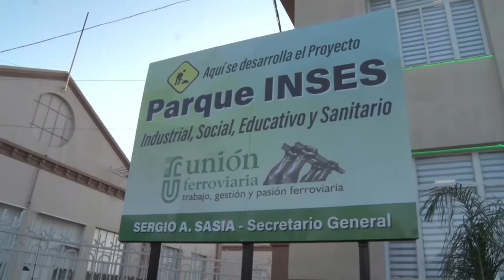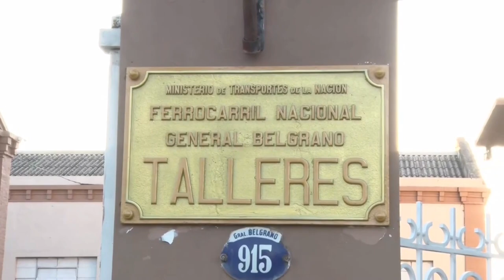PEROTTI RECORRIÓ LA PRIMERA ETAPA DEL PROYECTO PARQUE INSES DE SAN CRISTÓBAL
“Tenemos la clara definición de apoyar todos los proyectos que inviertan, produzcan y generen trabajo en Santa Fe”, destacó el gobernador de la provincia.